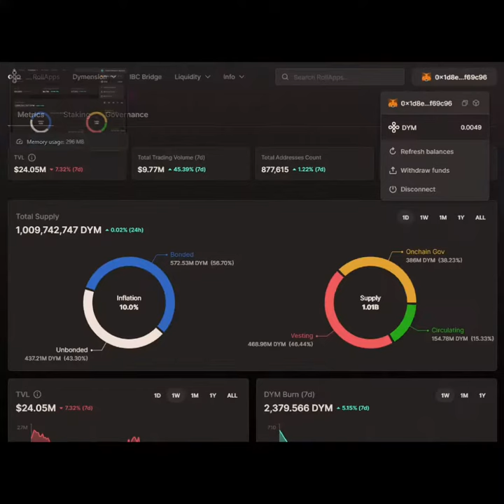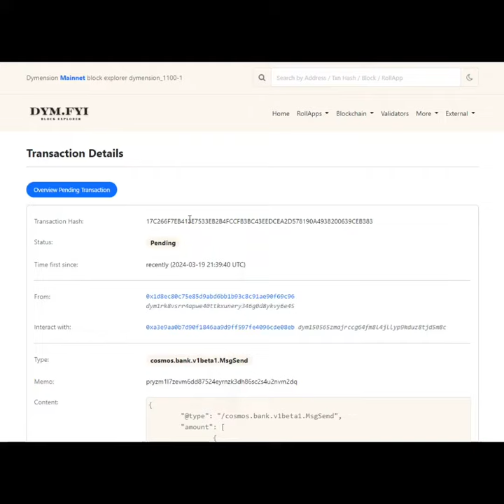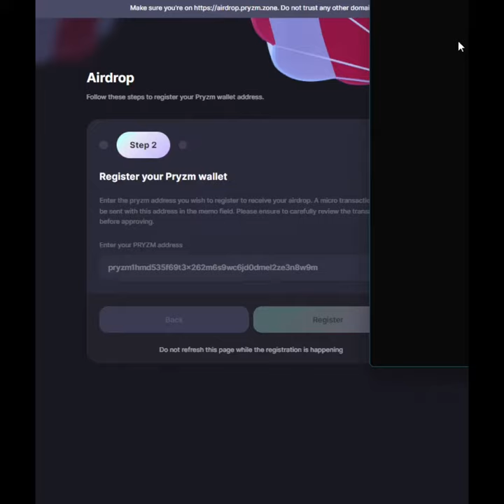PRYZM Airdrop for DYM (EVM) staker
Eligibility
* $COSMOS, $OSMO, $TERRA, $TIA, $DYM, $INJ Staker on PRYZM Validator